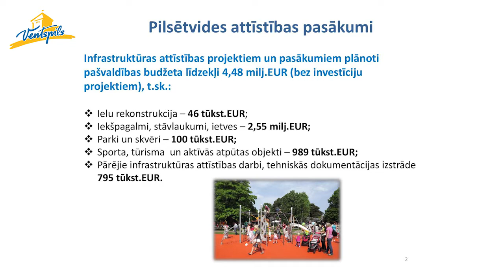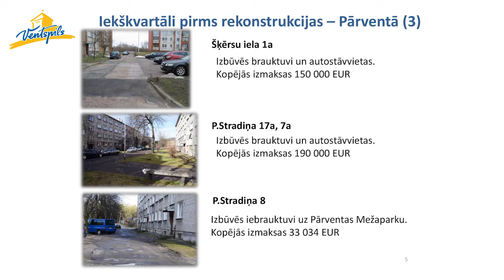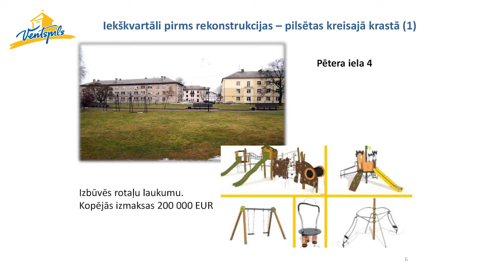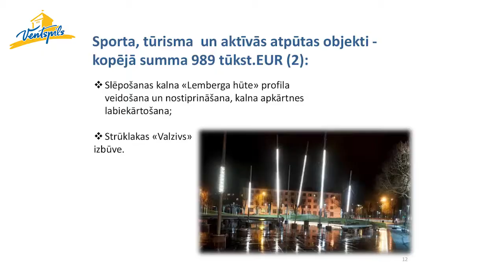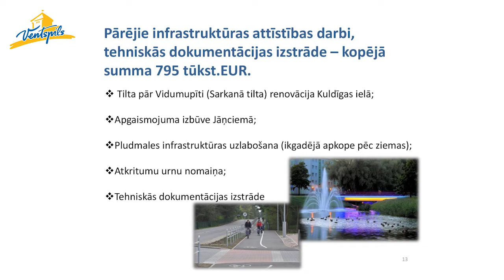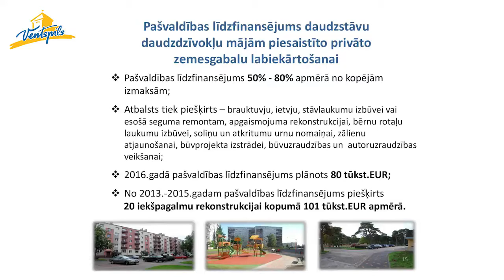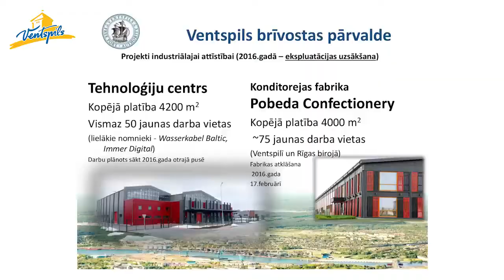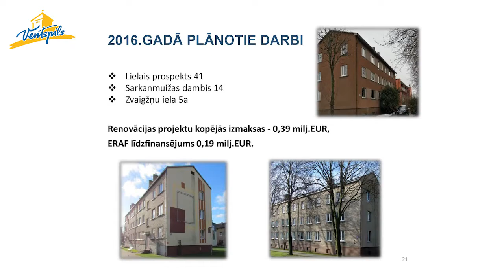Lembergs par plānoto pilsētas infrastruktūras attīstību 2016. gadā, 02.03.2016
2.martā notika iknedēļas Ventspils pilsētas domes priekšsēdētāja Aivara Lemberga preses konference, kuras laikā priekšsēdētājs pastāstīja par plānoto pilsētas infrastruktūras attīstību 2016. gadā